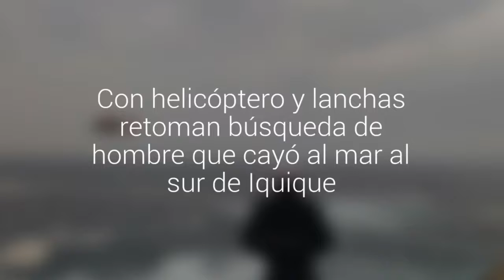Con helicóptero y lanchas retoman búsqueda de hombre que cayó al mar al sur de Iquique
Personal de la Armada desplegó un amplio operativo que comenzó pasadas las 07:00. Testigos denunciaron la presencia de un cuerpo, que sería de un recolector de huano de 56 años.